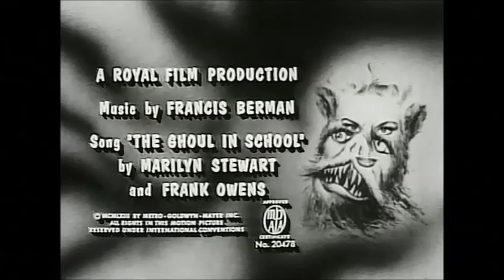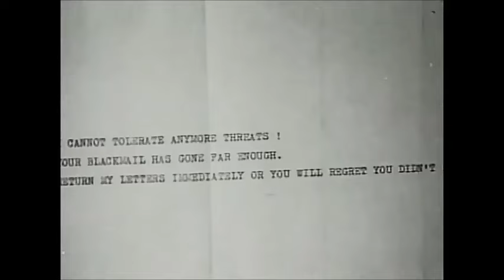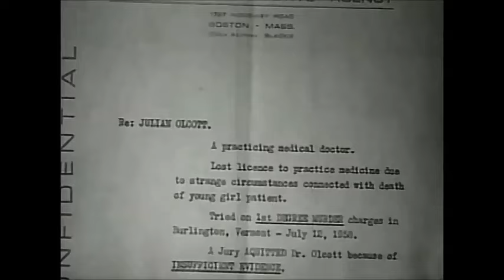Werewolf in a Girls' Dormitory (1961) - B&W / 83 mins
Werewolf in a Girls' Dormitory (Italian: Lycanthropus) is a 1961 Italian horror film directed by Paolo Heusch.